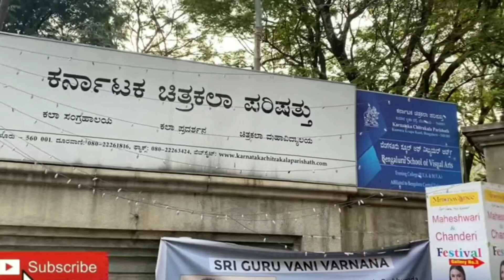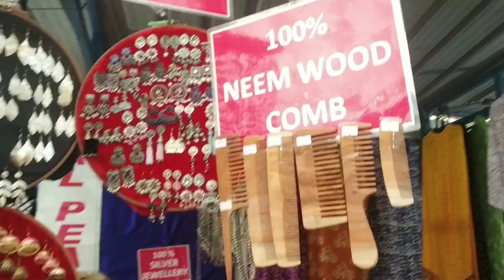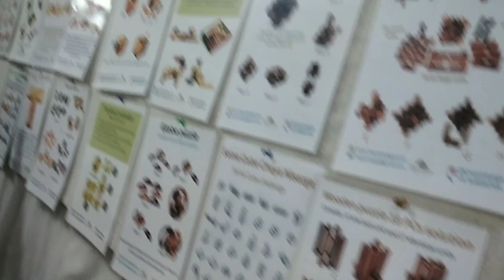Crafts arts Bazar at Bangalore/Indian Artizan Bazar/karnataka Chitrakala Parishath/Kumara Kripa Road